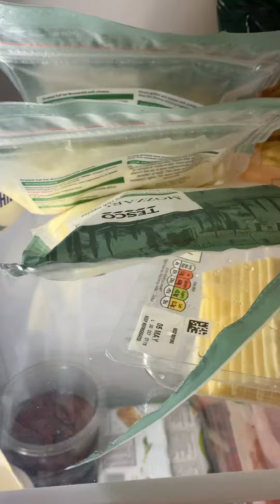What are we making ?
We love you and miss you loads Fifi. Xxx